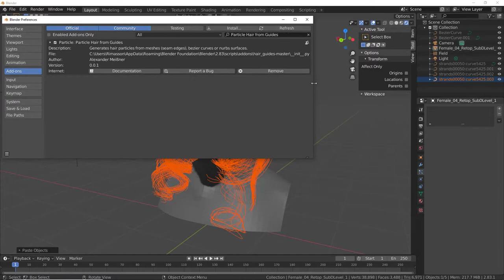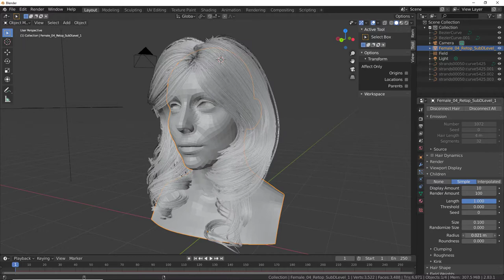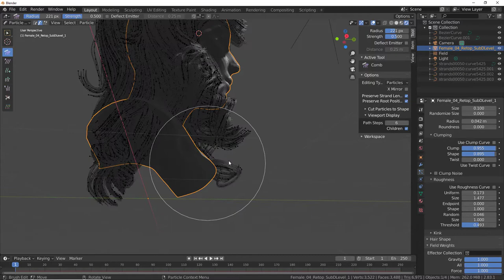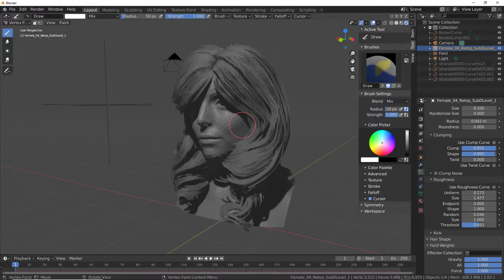Blender Hairguide demo